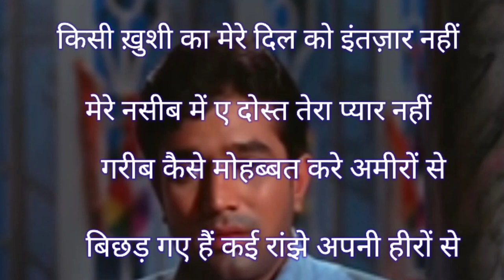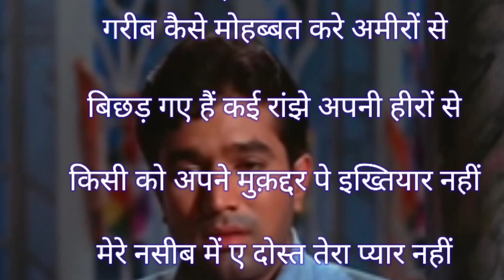मेरे नसीब में ऐ दोस्त तेरा प्यार नहीं !! Gareeb kaise mohabbat karen !! Mere naseeb mein ai dost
Micro Lyrics

Database of 7000+ Song Lyrics (In Hindi)

MENU

मेरे नसीब में ए दोस्त Mere Naseeb Mein Ae Dost Lyrics In Hindi- Do Raaste

Bollywood

Hello friends if you are Looking Mere Naseeb Mein Ae Dost song lyrics then you landed right place so don’t worry relaxed and enjoyed the Do Raaste movie all songs lyrics peacefully at one place. You can find and read this lyrics easily in any smartphone and Tablet such as Samsung, Motorola, Sony, Xiaomi, Vivo, Oppo, LG, Huawei, Asus, Lava, Micromax, iTel, Nokia, Oneplus, iphone, HTC and other devices. The Micro lyrics is one of the best website which contained large collection of Bollywood songs lyrics.

Mere Naseeb Mein Ae Dost Song Lyrics Description From Movies- Do Raaste

Lyrics Title: Mere Naseeb Mein Ae Dost
Movies: Do Raaste
Singers: Kishore Kumar
Lyrics: Anand Bakshi
Music Company: Saregama.

मेरे नसीब में ए दोस्त Mere Naseeb Mein Ae Dost Song Lyrics In Hindi:

खिज़ा के फूल पे आती कभी बहार नहीं
मेरे नसीब में ए दोस्त तेरा प्यार नहीं

न जाने प्यार में कब मैं जुबां से फिर जाऊं
मैं बन के आँसू खुद अपनी नज़र से गिर जाऊं
तेरी कसम है मेरा कोई ऐतबार नहीं

मैं रोज़ लब पे नई एक आह रखता हूँ
मैं रोज़ एक नए ग़म की राह ताकता हूँ
किसी ख़ुशी का मेरे दिल को इंतज़ार नहीं

गरीब कैसे मोहब्बत करे अमीरों से
बिछड़ गए हैं कई रांझे अपनी हीरों से
किसी को अपने मुक़द्दर पे इख्तियार नहीं

Do Raaste Movie Other Song Lyrics :

* अपनी अपनी बीवी पे सब को गुरूर है–
* दो रंग दुनिया के–
* मेरे नसीब में ए दोस्त–
* छुप गए सारे नजारें–
* ये रेशमी ज़ुल्फ़ें–
* बिंदिया चमकेगी–

Official Music Video of Mere Naseeb Mein Ae Dost:

Important Point:

Watch Movies: If you want to watch Do Raaste movies online then click here.

Listen Song: If you want to listen Song Online then click here.

Buy Movies: If you want to buy movies and songs DVD then click here.

Support Devices: You can find and read this lyrics easily in any smartphone and Tablet such as Samsung, Motorola, Sony, Xiaomi, Vivo, Oppo, LG, Huawei, Asus, Lava, Micromax, iTel, Nokia, Oneplus, iphone, HTC and other devices.

Lyrics Summary:

Song Rating: 3.5 of 5
Movies: Do Raaste
Actors: Rajesh Khanna
Actress: Mumtaz
Singer’s: Kishore Kumar

Save my name, email, and website in this browser for the next time I comment.

This site uses Akismet to reduce spam. Learn how your comment data is processed.

Patriotic Song

Evergreen Song